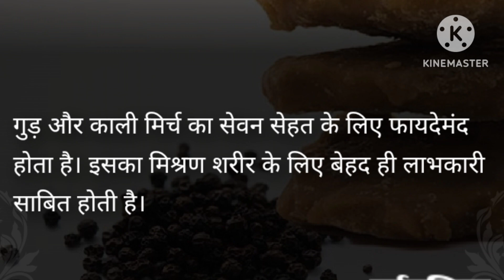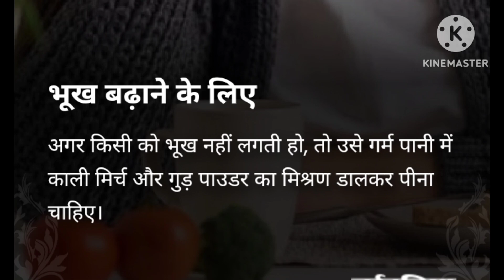गुड और काली मिर्च खाने के फायदे healthy ayurveda#health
health
sharirik upay
healthy food
healthy body
healthy lifestyles ayurveda
ayurvedic upaye
ayurvedic tips
fruits khane ke fayde
healthcare
healthy tips
h हेअल्थी
gud or kali mirch khane ke fayde